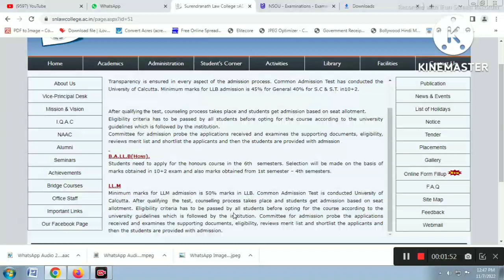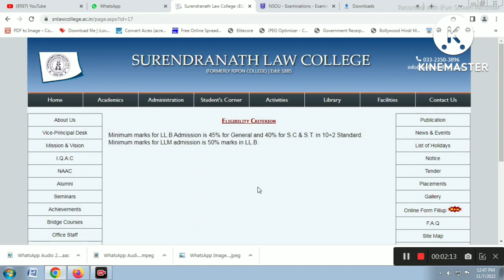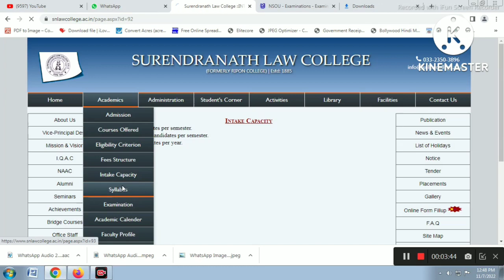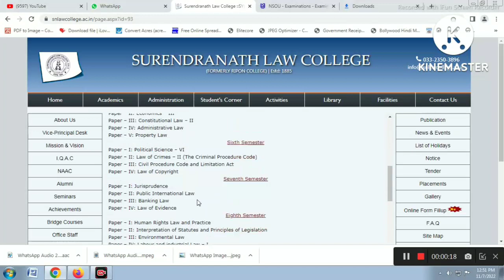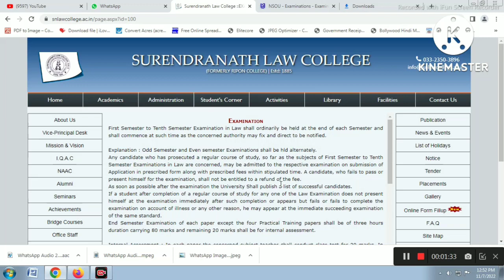সুরেন্দ্রনাথ Law কলেজে ভর্তি 2022 ll Surendranath Law College Admission 2022 ll Admission details ll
সুরেন্দ্রনাথ Law কলেজে ভর্তি 2022 Surendranath Law College Admission 2022  Admission details
how to apply surendranath law college
how can I apply surendranath law college  Where is Surendranath Law College
Surendranath Law College admission

Best Selling Youtube Video Stand

Best Selling Mobile

Best Selling 5G Mobile
Asus Best Laptop
Asus Low Budget Laptop
Best Selling AC

How many seats are there in surendra nath Law College